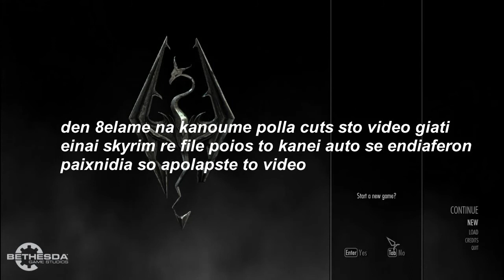Παρατρίχα την γλιτώσαμε! [Skyrim Part 1] Greek Commentary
● Ξεκινάμε στον καινούριο κόσμο του Skyrim!
● Είμαστε ο alex , ο Γιώργος και ο Γιάννης!

●Ο Γιάννης δεν είχε ξαναπαίξει το Skyrim και τον βάλαμε να μας κάνει το πρώτο Part! Μην αρχίζετε να λέτε στα comments πως παίζει έτσι και κάτι τέτοια!